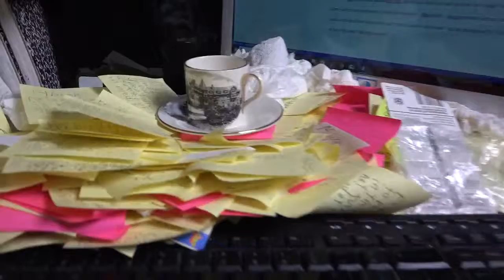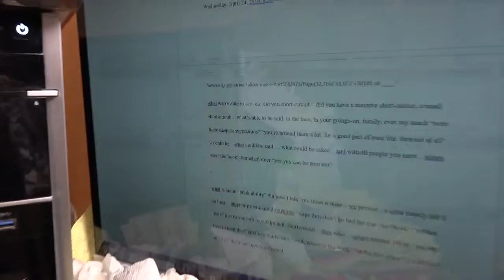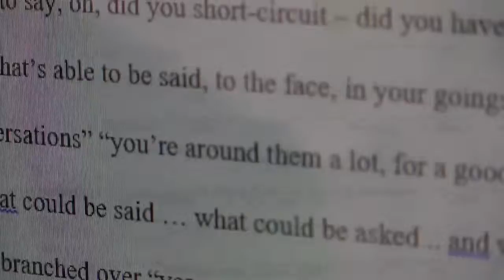blurs so fancy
brevity - time to say - maybe dive in - no one does - no one can - what we are living - cliche - stumble to the more